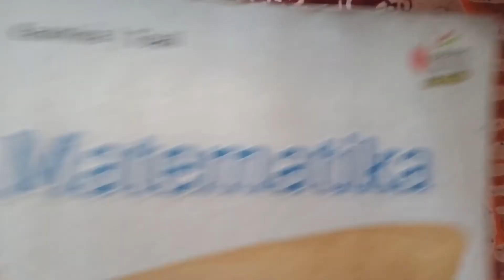MATE XII VIDEO Median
M. Tambunan, S.Pd